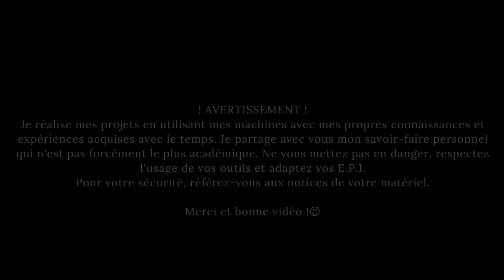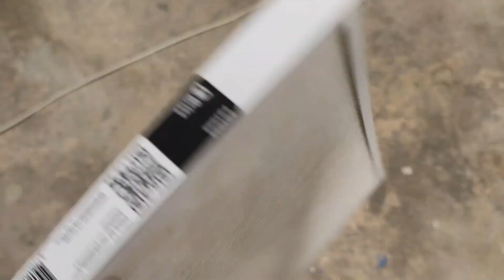Un Recycleur d'air pour l'atelier, 2 mois après: Le bilan.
Dans cette vidéo, je vous présente le bilan de mon système de recyclage d'air, deux mois après sa conception et sa mise en place.

Initialement sceptique quant à son efficacité, je partage aujourd'hui mon constat positif. Malgré un investissement modeste d'une centaine d'euros, le dispositif parvient à capter de manière significative diverses particules, comme en témoigne la charge conséquente du premier filtre.

En dévoilant son contenu, je démontre l'efficacité incontestable de ce système. Les filtres internes ont également retenu des particules, avec une légère charge sur le premier et une propreté quasi intacte du côté du moteur. J'ai pris soin d'aspirer l'intérieur avant de réinstaller les filtres, soulignant la différence de couleur entre les deux filtres internes. Fort de ces résultats, je vous recommande vivement la mise en œuvre d'un tel dispositif. En prévision, je prévois la fabrication d'un second exemplaire en opposition au premier. Merci d'avoir visionné ce bilan, et à très bientôt pour de nouvelles vidéos.

N'hésitez pas à partager vos expériences et impressions dans les commentaires ci-dessous. Votre soutien est précieux, et je suis impatient de lire vos retours. Merci à tous et à très vite sur la chaîne !

Moteurs 220V 150mm
filtre eu4
Filtres F7
Un interrupteur plus adapté